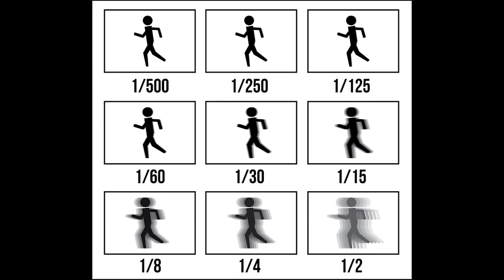What is Shutter Speed | How to use Shutter Speed | Videography | Hindi / Urdu